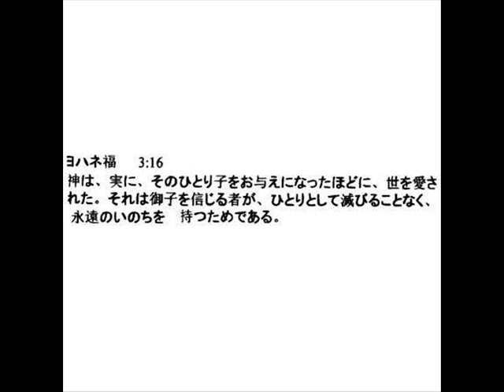ルカによる福音書 15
15:1 さて，徴税人たちや罪人たちがみな，彼の話を聞こうとして近づいて来た。 15:2 ファリサイ人と律法学者たちはつぶやいて言った，「この人は，罪人たちを歓迎して一緒に食事をする」。

15:3 彼は彼らに次のたとえを話した。 15:4 「あなた方のうちのだれが，百匹の羊がいて，そのうちの一匹を失ってしまったなら，九十九匹を荒野に残しておいて，失われた一匹を，それが見つかるまで探しに行かないだろうか。 15:5 それを見つけると，喜びながらそれを自分の肩に載せる。 15:6 家に帰ると，自分の友人たちや隣人たちを呼び寄せて，彼らに言うのだ，『わたしと一緒に喜んでくれ。失われていたわたしの羊を見つけたからだ！』　 15:7 あなた方に告げるが，悔い改める一人の罪人については，悔い改める必要のない九十九人の義人たち以上の喜びが天にあるだろう。 15:8 あるいは，どの女が，十枚のドラクマ硬貨を持っていて，一枚のドラクマ硬貨を失ったなら，ともし火をつけ，家を掃き，それが見つかるまで念入りに探さないだろうか。 15:9 それを見つけると，自分の友人たちや隣人たちを呼び集め，こう言うのだ，『わたしと一緒に喜んでください。失っていたドラクマを見つけたからです』。 15:10 そのゆえにも，あなた方に告げる。悔い改める一人の罪人については，神のみ使いたちの面前で喜びがあるのだ」。

15:11 彼は言った，「ある人に二人の息子がいた。 15:12 そのうちの年下のほうが父親に言った，『お父さん，財産のうちわたしの取り分を下さい』。父親は自分の資産を二人に分けてやった。 15:13 何日もしないうちに，年下の息子はすべてを取りまとめて遠い地方に旅立った。彼はそこで羽目を外した生活をして自分の財産を浪費した。 15:14 すべてを使い果たした時，その地方にひどいききんが起こって，彼は困窮し始めた。 15:15 彼はその地方の住民たちの一人のところに行って身を寄せたが，その人は彼を自分の畑に送って豚の世話をさせた。 15:16 彼は，豚たちの食べている豆のさやで腹を満たしたいと思ったが，彼に何かをくれる者はいなかった。 15:17 だが，我に返った時，彼は言った，『父のところでは，あれほど大勢の雇い人たちにあり余るほどのパンがあるのに，わたしは飢えて死にそうだ！　 15:18 立ち上がって，父のところに行き，こう言おう，「お父さん，わたしは天に対しても，あなたの前でも罪を犯しました。 15:19 わたしはもはやあなたの息子と呼ばれるには値しません。あなたの雇い人の一人のようにしてください」』。

15:20 「彼は立って，自分の父親のところに帰って来た。だが，彼がまだ遠くにいる間に，彼の父親は彼を見て，哀れみに動かされ，走り寄って，その首を抱き，彼に口づけした。 15:21 息子は父親に言った，『お父さん，わたしは天に対しても，あなたの前でも罪を犯しました。わたしはもはやあなたの息子と呼ばれるには値しません』。

15:22 「だが，父親は召使いたちに言った，『最上の衣を持って来て，彼に着せなさい。手に指輪をはめ，足に履物をはかせなさい。 15:23 肥えた子牛を連れて来て，それをほふりなさい。そして，食べて，お祝いをしよう。 15:24 このわたしの息子が，死んでいたのに生き返ったからだ。失われていたのに，見つかったのだ』。彼らは祝い始めた。

15:25 「さて，年上の息子は畑にいた。家のそばに来ると，音楽や踊りの音が聞こえた。 15:26 召使いたちの一人を呼び寄せ，どうしたのかと尋ねた。 15:27 召使いは彼に言った，『あなたの弟さんが来られたのです。それで，あなたのお父様は，弟さんを無事に健康な姿で迎えたというので，肥えた子牛をほふられたのです』。 15:28 ところが，彼は腹を立て，中に入ろうとしなかった。そのため，彼の父親が出て来て，彼に懇願した。 15:29 だが，彼は父親に答えた，『ご覧なさい，わたしはこれほど長い年月あなたに仕えてきて，一度もあなたのおきてに背いたことはありません。それでも，わたしには，わたしの友人たちと一緒に祝うために，ヤギ一匹さえ下さったことがありません。